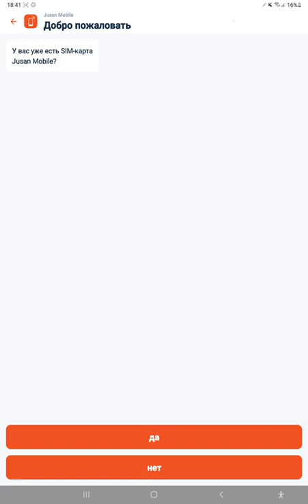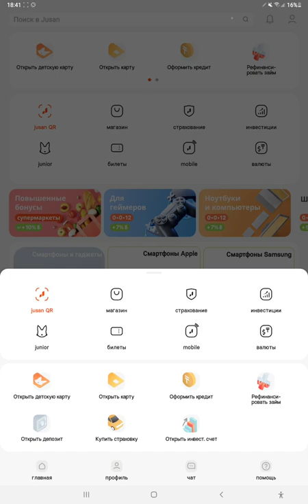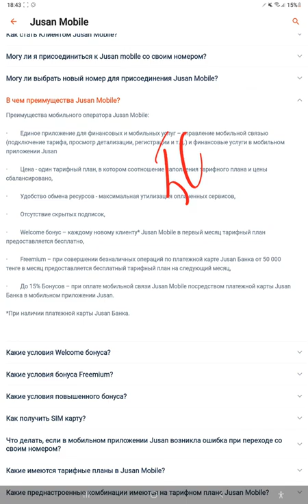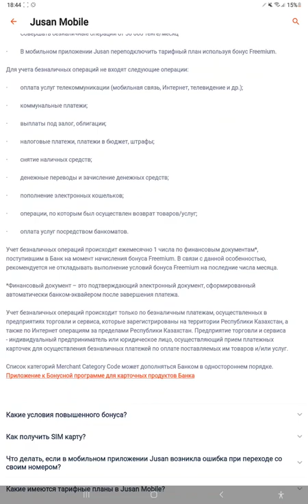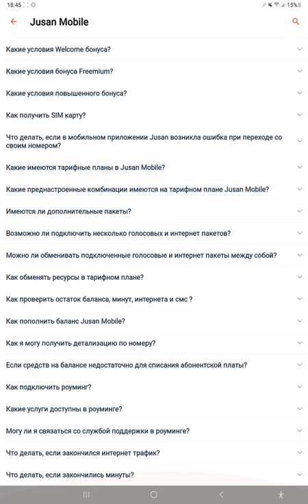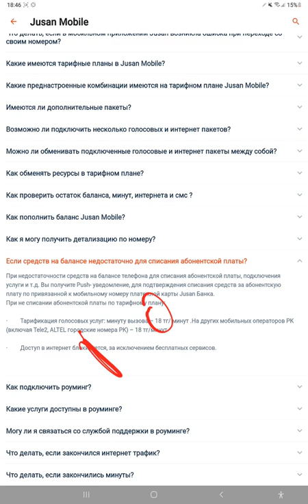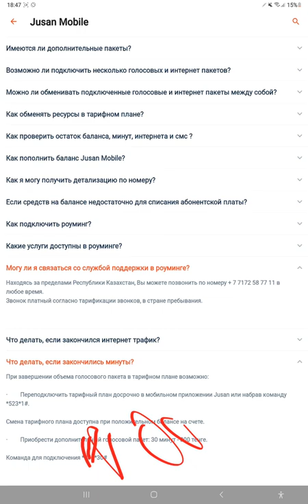Jusan Bank-тің сим картасын қалай алады. Толықтай танысамыз